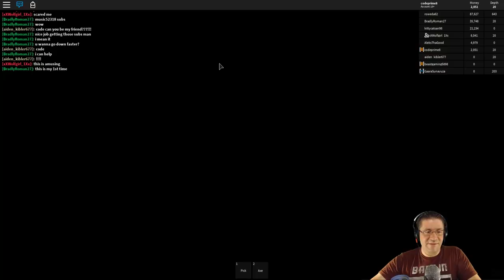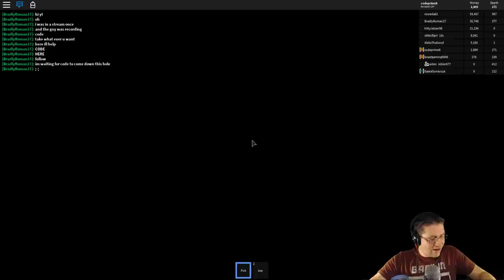Roblox - Epic Mining 2 - New Format - Going for Saphire!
In this episode of Roblox, im trying a new format. I really want to know. I play Epic Mining 2, and I am on the quest for Saphire Pickaxe. Yes, i purchased the perks and Yes, they are helping. Love you guys!